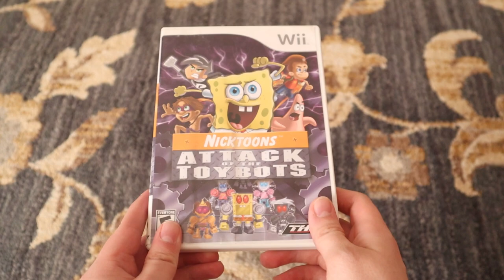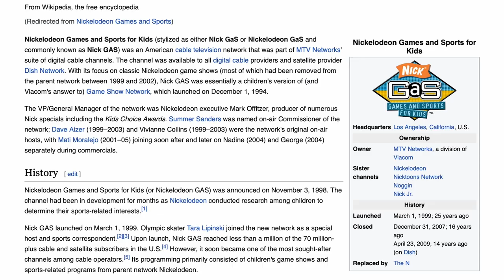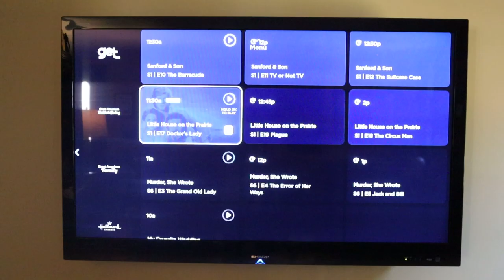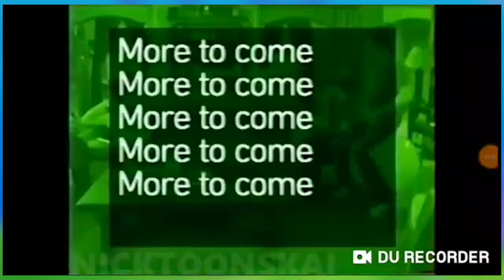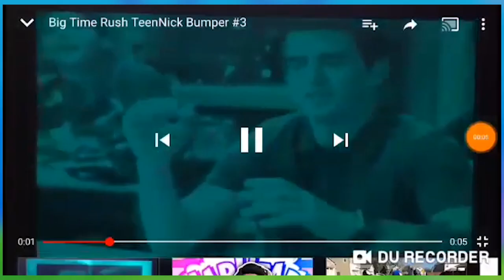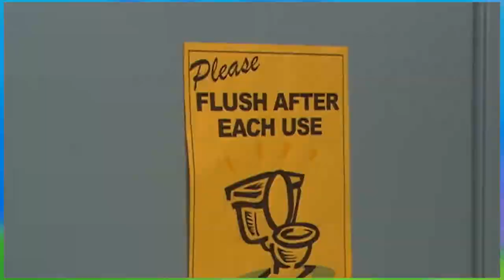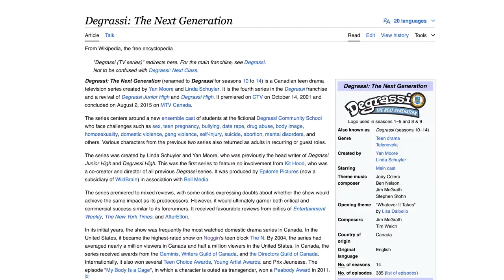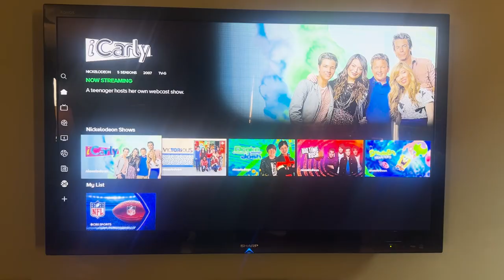TeenNick Throughout the Years | Best Time Ever to Worst - SpongeyMikey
The old Nickelodeon weekend block, TeenNick, became its own channel, TeenNick, and now nobody knows it exists.

Special thanks to my friend Owen for being in the video.

Music Used (all from YouTube Music Library):
Bay Street Billionaire by Squadda B
Square Pound by RW Smith